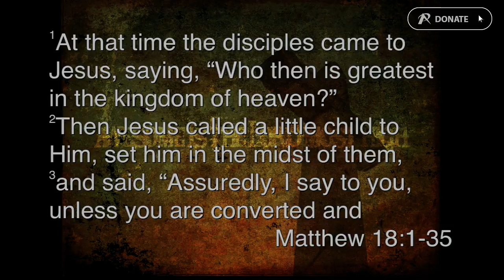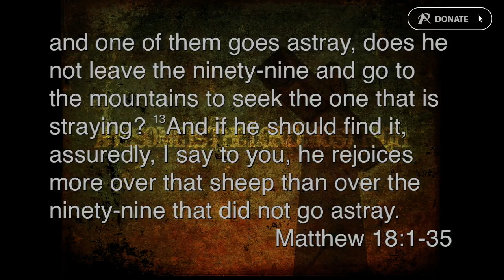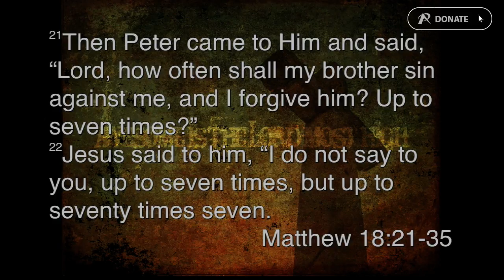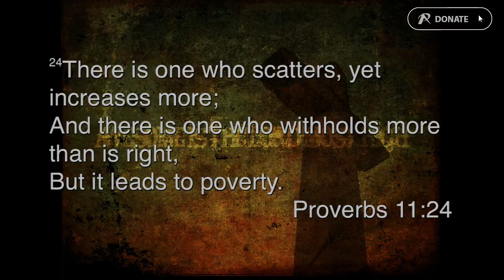70x7 - Anth Chapman - Sat 11 Jun 2016